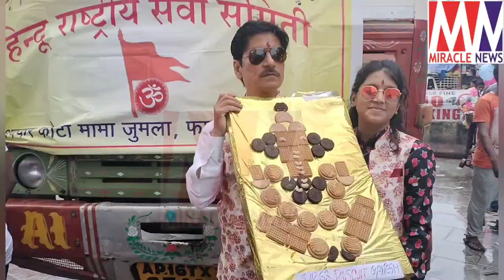GANESH NIMAJJANAN 2022 |HYDERABAD|SHOBA YATARA HYDERABAD|BALAPUR GANESH VISARJAN OLD CITY|CHARMINAR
himayat nagar ganesh idols
himayat nagar ganesh idols 2022
ganesh fall down
ganesh idol falling down